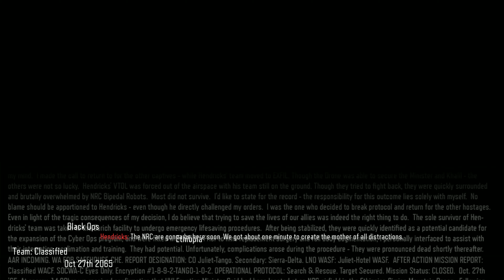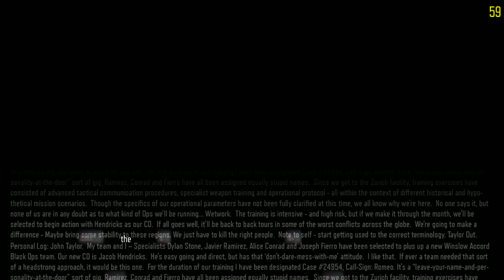Call of Duty: Black Ops 3 Mission 1 Full Game Walk-Through On 4K ULTRA (HD) ( RTX) (ON)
Call of Duty: Black Ops III Mission 01
Full Game Walk-through On 4K ULTRA (HD) (RTX) (ON)

Operating system:-

GPU: GeForce RTX 2080 Ti   ( VRAM:11GB)
CPU: Intel(R) Core(TM) i7-9700K CPU @ 3.60GHz
Memory: 32 GB RAM (31.92 GB RAM usable)
Current resolution: 3840 x 2160, 60Hz . 4K ULTRA (HD) ( 60 FPS )